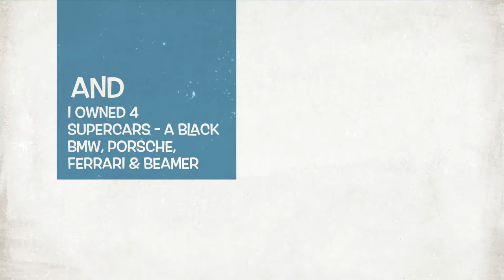Shih Tzu dog in NewYork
This is a stylish dog on New York street
He's five years old
Luige Maestro who owned 4 supercars such as a black BMW, Ferrari, Porsche & Beamer